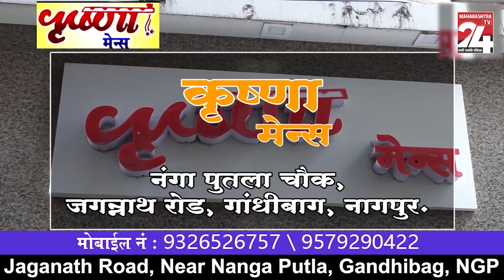नागपुर- भोपाल से नागपुर जा रही बस नाले की सुरक्षा दीवार से टकराई, || 05 DEC 2023